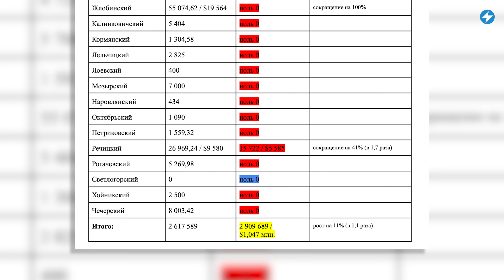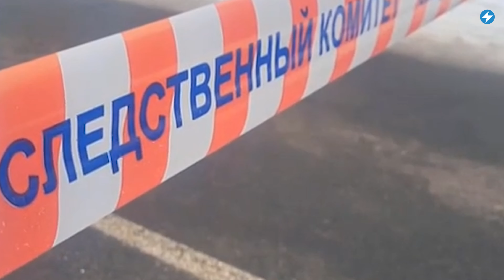ГАИ скрывает преступления военных РФ / В оборонке Беларуси нет денег // Новости регионов Беларуси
ГАИ пытается скрыть вину военных в летальном ДТП. В приграничных с Украиной районах перестали выделять деньги на национальную оборону. Специально к 8 Марта Белстат подготовил обзор того, как выглядит и чем занимается беларусская женщина. Смотрите сегодня в «Маланка.Регионы» самые важные новости из Жлобинского и Смолевичского районов, а также Гомельской области.

00:00 Главные новости дня в регионах.
00:16 В районах Гомельской области перестали заботиться о национальной обороне.
01:45 ГАИ собирается закрыть дело о смертельном ДТП с участием военного «ракетовоза» в Жлобинском районе.
03:23 Скончался водитель и ещё один пассажир маршрутки, которая столкнулась с грузовиком под Смолевичами.
04:46 Специально к 8 Марта Белстат подготовил обзор того, как выглядит и чем занимается беларусская женщина.

ПОДДЕРЖИ ПОЛИТЗАКЛЮЧЕННЫХ

ПОДДЕРЖИ МАЛАНКУ